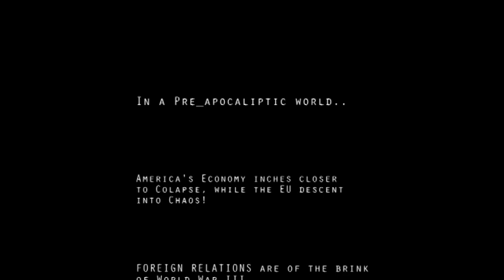Less Talk, Morlock Coming May 7 2016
Volume 2 of our compilation series dropping May 7th, 2016 through MUG Records.